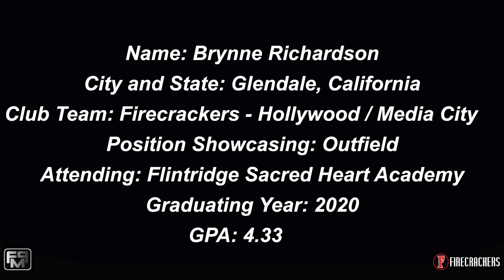2020 Brynne Richardson Speedy Slapper and Outfield Softball Skills Video - Firecrackers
2020 Brynne Richardson Speedy Slapper and Outfield Softball Skills Video - Firecrackers